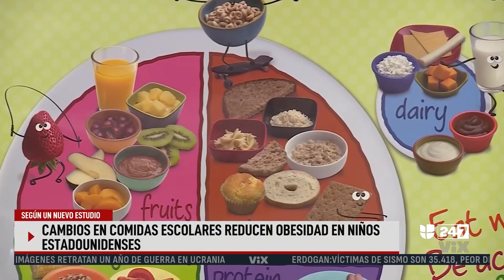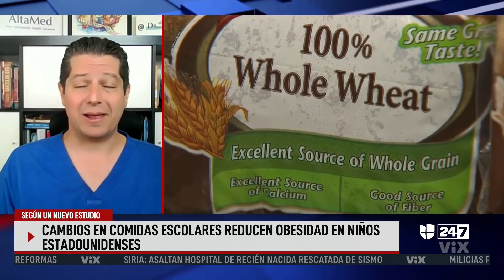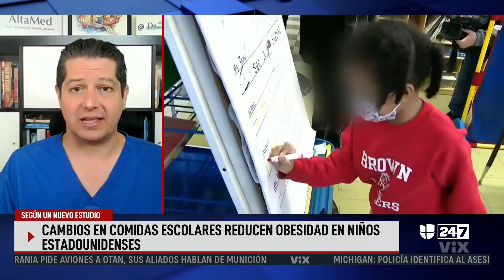Cambios en comidas escolares en EEUU ayudaron a reducir la obesidad infantil, según estudio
Un reciente estudio publicado en la revista de la Asociación Médica Estadounidense reveló que los cambios efectuados en las comidas escolares de EEUU han ayudado a reducir la obesidad en los niños. El informe analizó a más de 14,000 niños y adolescentes entre los años 2005 y el 2020 y evidenció una disminución general en el índice de masa corporal como resultado de incorporar más frutas, verduras, granos integrales y productos lácteos bajos en grasa.

León Krauze